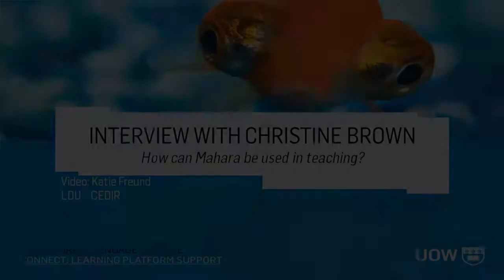Interview with Christine Brown - How can Mahara be used in teaching?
The new Mahara portfolio tool can be used in a variety of ways to support assessment and teaching. Christine Brown from the UOW Platform Team explains how to integrate Mahara into your subject, and also how it can be used across an entire course.

For more from Christine about Mahara, please check: